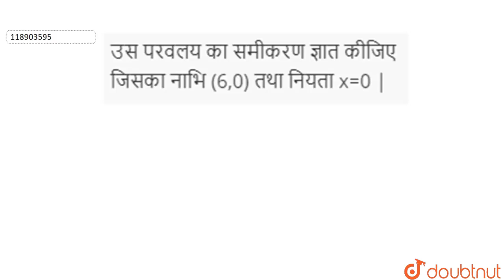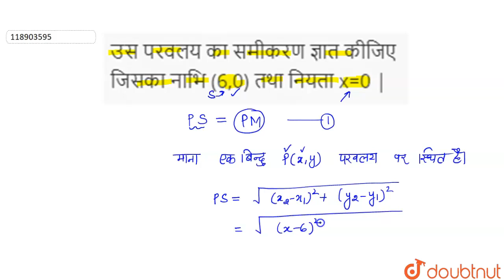उस परवलय का समीकरण ज्ञात कीजिए जिसका नाभि (6,0) तथा नियता x=0| 11 | शंकु परिच्छेद | MATHS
उस परवलय का समीकरण ज्ञात कीजिए जिसका नाभि (6,0) तथा नियता x=0 |
Class: 11
Subject: MATHS
Chapter: शंकु परिच्छेद
Board:Bihar Board

👉 Have Any Query? Ask Us.